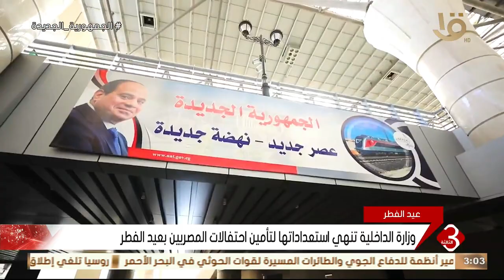موجز الثالثة | أهم الأخبار السياسية والاقتصادية كاملة 9-4-2024